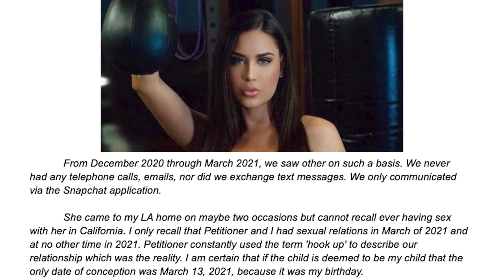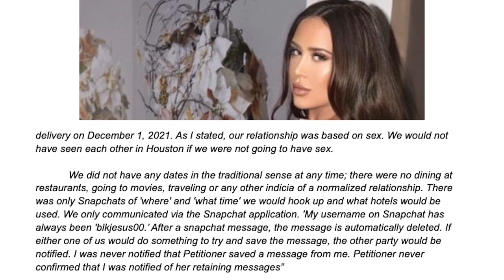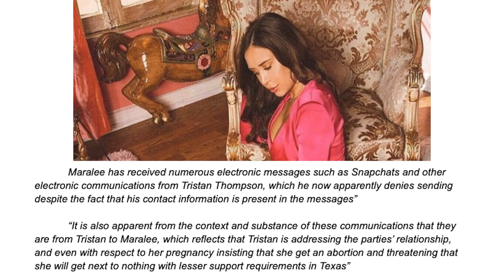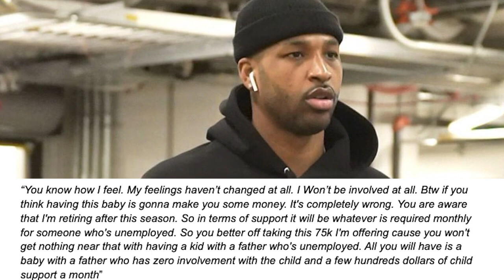Tristan Thompson's New Baby Mama Maralee Nichols Exposes Tristan For Exploiting Khloe Kardashian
Binge-Worthy Network is the #1 place for celebrity, entertainment, and Kardashian-related content. Kardashians and Jenners for that matter. This includes Kim Kardashian, Khloe Kardashian, Kourtney Kardashian, Kylie Jenner, and Kendall Jenner. The Kardashians had a 20-year reign over Reality TV and still are super influential to this day.

Any offers to purchase through links on this page would result in a small profit for maintaining this channel.